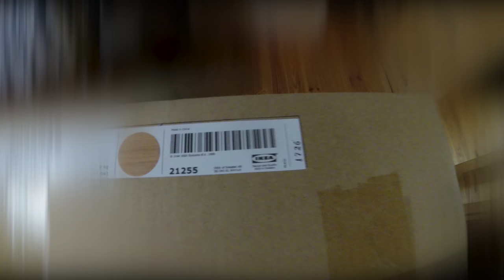Стул НОРНЭС Ikea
Лучший стул по моему мнению из массива дуба.
Музыка
Sasha Mastadont Funky Groove